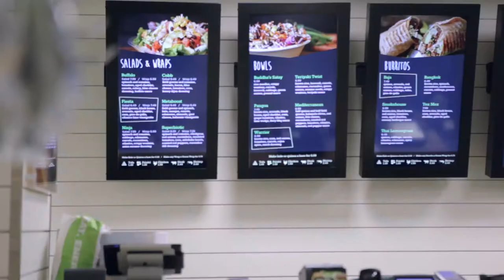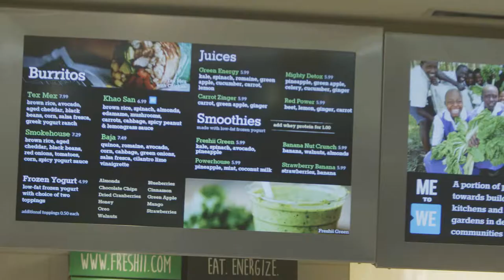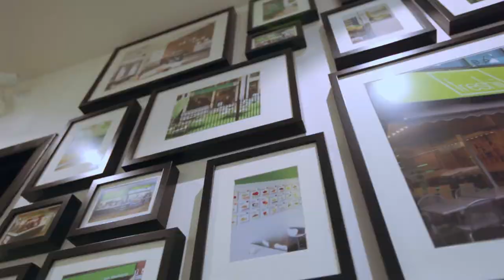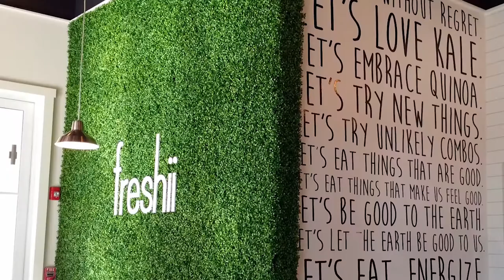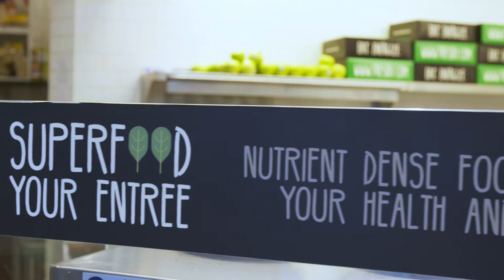Freshii set to expand into the UK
Freshii offers a healthy alternative to casual dining.  They are looking to expand their exciting and progressive brand into the UK.  Freshii currently operates in over 300 locations in over 20 countries with the UK now a key market for them.  In this video you can find out more about the Freshii concept and what it is like to own your own Freshii health food franchise.